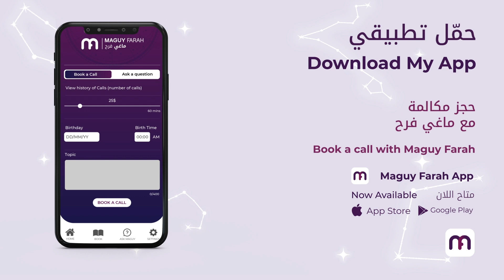ماغي فرح - برج الميزان -الأسبوع الثاني من شهر حزيران- ٢٠٢٢/ Maguy Farah - Libra -Week 2 June 2022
ماغي فرح - برج الميزان -الأسبوع الثاني من شهر حزيران- يونيو ٢٠٢٢/ Maguy Farah - Libra -Week 2 June 2022

23 أيلول /سبتمبر/ September - 23 تشرين الأوّل/ أكتوبر/ October

مواليد الدائرة الأولى (من 23 أيلول/ سبتمبر/ September إلى 3 تشرين الأوّل/ أكتوبر/ October)
مواليد الدائرة الثانية (من 4 إلى 13 تشرين الأوّل/ أكتوبر/ October)
مواليد الدائرة الثالثة (من 14 إلى 23 تشرين الأوّل/ أكتوبر/ October)